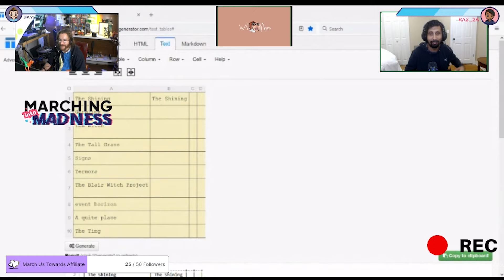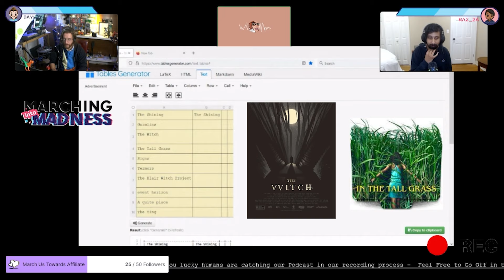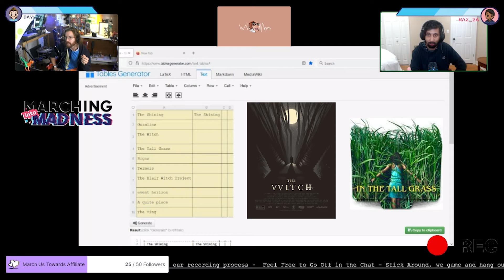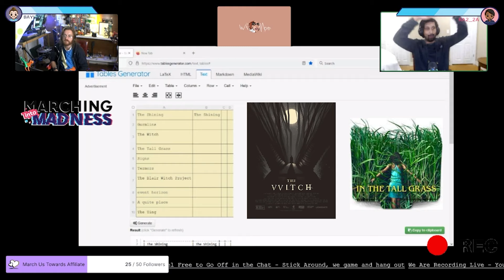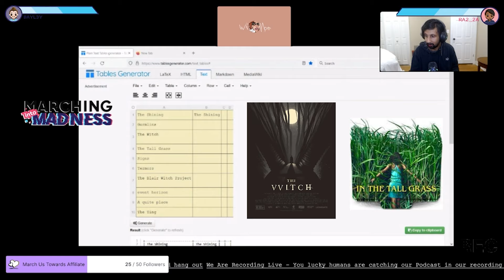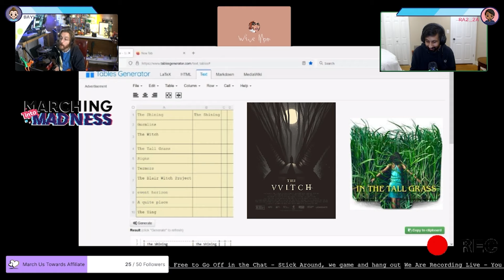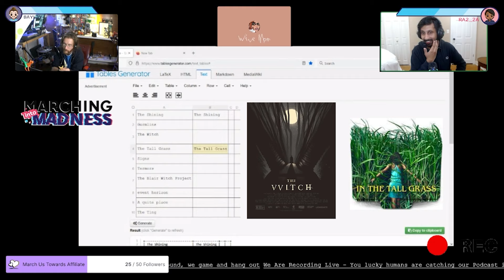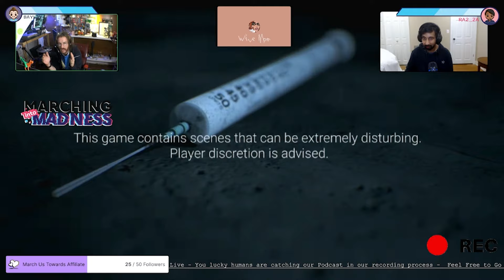How to Make a Scary Movie & Best Horror Movie pt.2 | Same Ish, Different Day Ep.42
This week, it's a little subjective folks. Nonetheless, this is how you are going to get a good grip on our taste.

We are coming at you this week with our refreshed look, energized vibe and our hot takes on what makes a good movie.

-- ABOUT MARCHING INTO MADNESS --

Marching into Madness is a mess of media leaving its trail across the internet that uses the rarely-exercised journalism skills of its’ hosts - Raza Malik & Bayley Nargang - to disseminate information at inhuman speeds which would make the average homo sapien's eyes bleed.

Everything is on the docket - trending news topics, politics, tech updates - the real mission here is to give you the news and a few facts along the way that, well, the average gosh darn person can understand.

As a passion project created by the pair, we got a lot to say y’all. The Monthly News Roundup is what we wish humans nowadays would have the attention span to sit down and watch. Alas, we intend on keeping that sweet appetite for content satisfied by providing our personal opinions in a separate [damn near weekly] podcast series titled “Same Sh&*t, Different Day” where we got our wine mom joining us to lecture and berate our morals.

Stop on by for some down-to-earth takes on complex topics from a diverse cast or catch us streaming if you wanna join in the fun live.

Either way, join us as we march into madness so you don't have too.

Same Sh8T, Different Day Live Streams Mondays @ 7 PM
Gaming Live Streams on Fridays @ 9 PM

-- SOCIALS --

-- GRAPHICS SUPPORT --

Thank you so very much for watching and even reading this far

| Marching into Madness | How to Make a Scary Movie & Best Horror Movie pt.2 | Same Ish, Different Day Ep.42 |